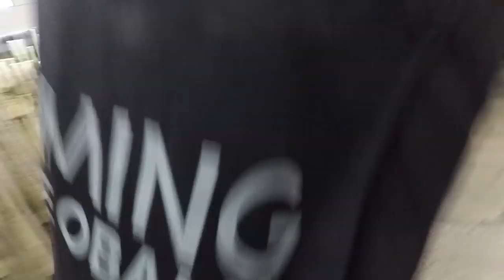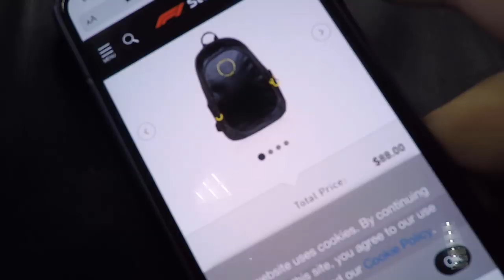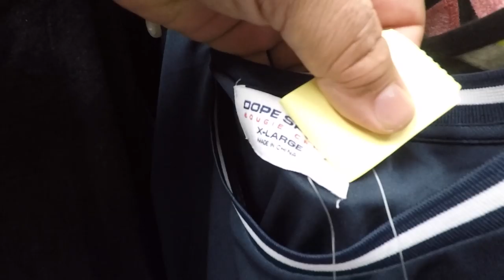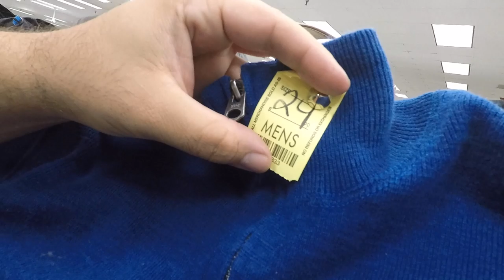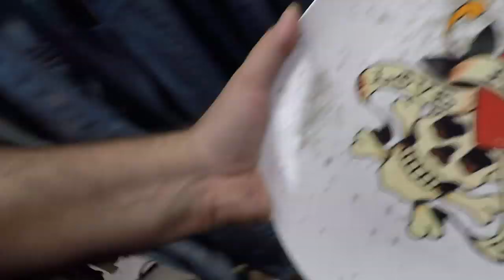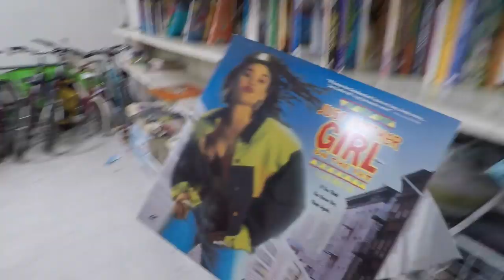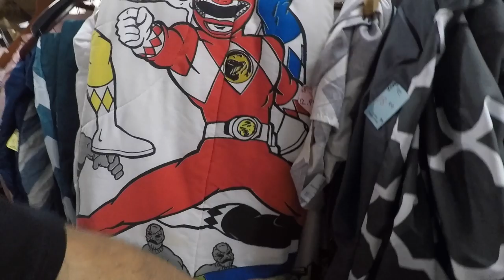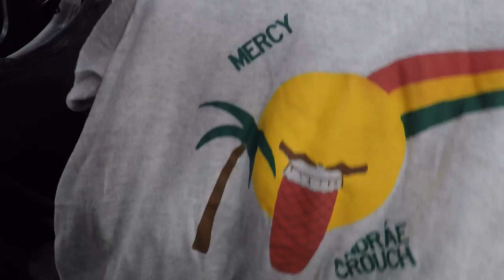Burberry, Polo Sport, New Balance Trip to the thrift #345